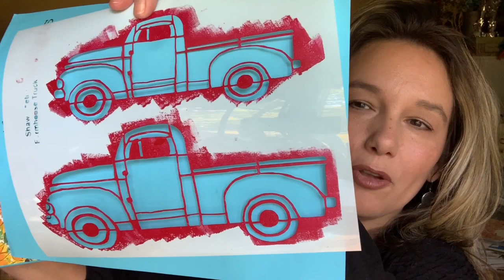How to create art on canvas of a Harvest Sunflower and red truck painting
Watch me create this beautiful mixed media art fall sunflower harvest.

At 16.05 minutes you will learn how to print words on tissue paper and apply to your mixed media art.